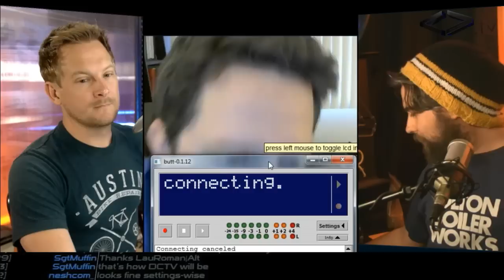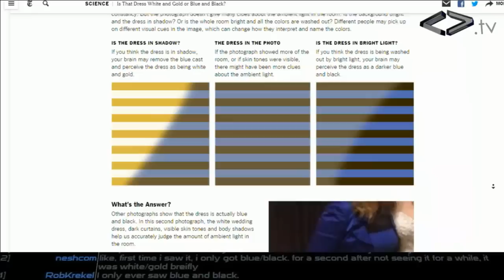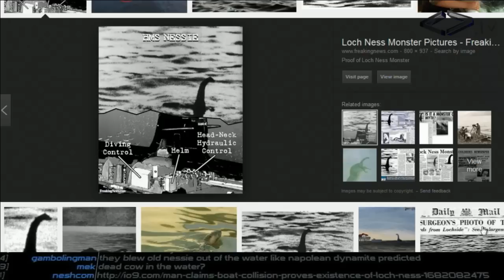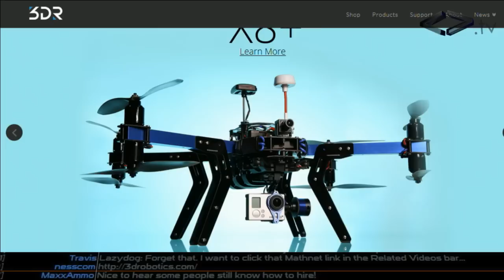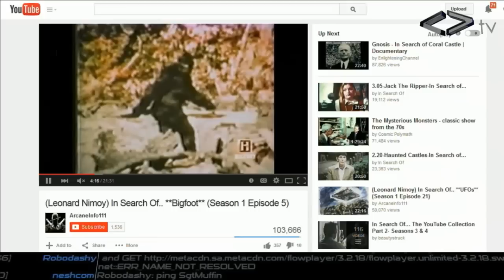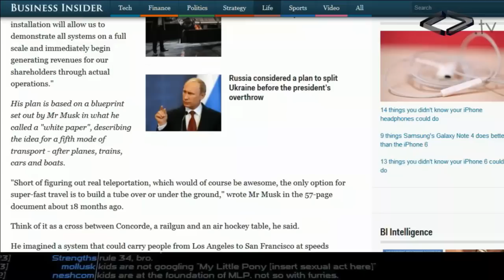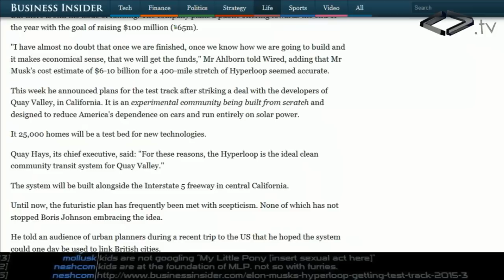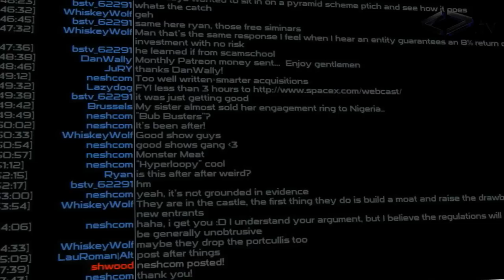Weird Things Ep. 148 - Monster Meat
Recorded on March 1st, 2015